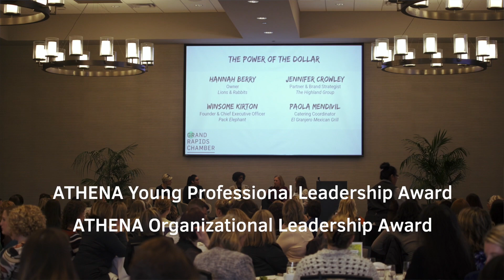31st Annual ATHENA Awards Celebration - Featuring Joan Budden, Priority Health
Joan Budden, President & CEO of Priority Health shares the importance of ATHENA Grand Rapids, and the ATHENA Awards Celebration. Join the Grand Rapids Chamber virtually, on September 24, to celebrate a powerhouse group of women at the Celebration!